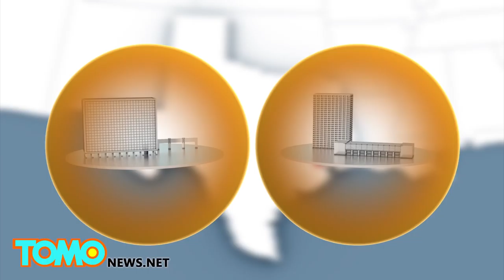Iraqi granted refugee status in the U.S. planned to bomb malls in Houston - TomoNews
HOUSTON — An Iraqi who had been granted refugee status in the United States has been indicted for allegedly planning to attack malls in Houston.

Omar Faraj Saeed Al Hardan, a 24-year-old Palestinian who was born in Iraq, has been charged with attempting to provide support to a designated terrorist organisation.

According to his indictment, Al Hardan entered in the United States in 2009 and was granted Legal Permanent Resident status in 2011.

Citing testimony at his bond hearing on Thursday, KHOU reported that Al Hardan allegedly told an informant he wanted to set off a bomb at two Houston malls, possibly the Sharpstown and the Galleria, by hiding it in a trash can, a compared it to the Boston bombing. He also allegedly told the informant he wanted to make the bombs for ISIS, so he could kill people.

The informant also testified that Al Hardan received weapons training in November of 2014 on a farm outside Houston, KHOU reports.

The government presented a photograph showing that al Hardan had taken an oath on the Quran to ISIS, and another photograph of an ISIS flag, camo clothing and a prayer list in Al Hardan's closet, KHOU reports.

Prosecutors further allege that Al Hardan was in contact with another Iraqi refugee in California, Aws Mohammed Younis Al-Jayab, and that the two men talked on Facebook about getting weapons training and going to Syria to fight with ISIS, KHOU reports.

According to KHOU, the Al Hardan and Al-Jayab talked on Facebook from April 2013 to October 2014 about getting weapons training and going to Syria to fight alongside ISIS.

If convicted, al Hardan could spend up to 25 years in jail.